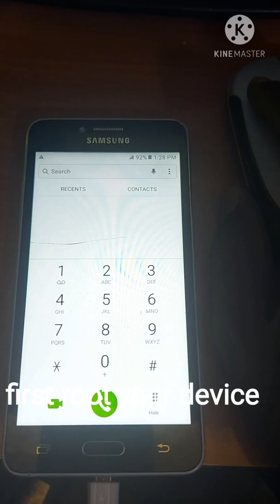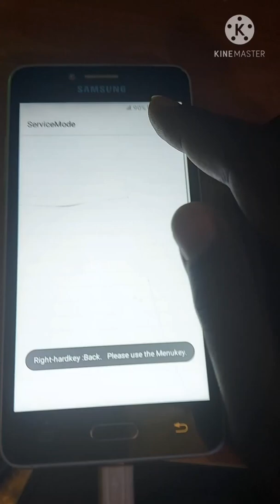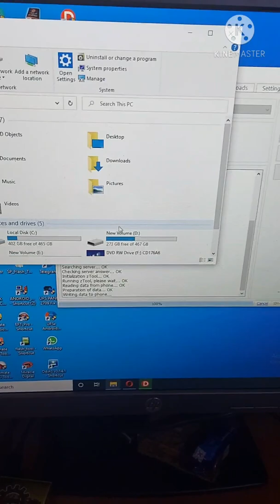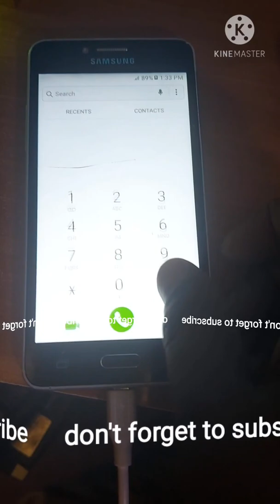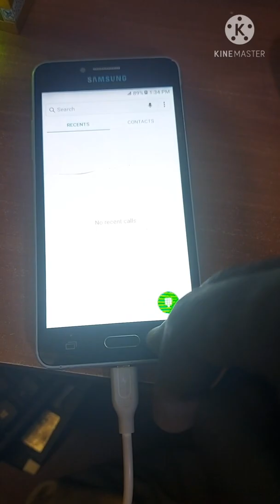SAMSUNG G532F Certificate Fail fixed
DIAL *#0011# To check Cert Status